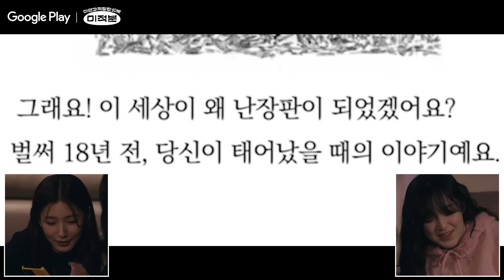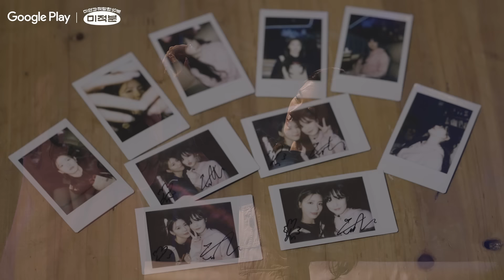영상 멍 x ( 슈화 + 미연 ) = ? I 미적분 - 휴멍비잉 I Google Play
화면 속 알 수 없는 몽환적인 패턴 속
의식과 무의식 사이에서 근본없이 흘러가는
@official_g_i_dle 미연 과 슈화 의 10분

뇌의 내적 압박 완화를 위한💆3.14159 차원 세계에서의
(미)연과 (적)당한 10(분)

Next Episode ft. @Unrealscience 궤도 4월 1일(금) 7pm